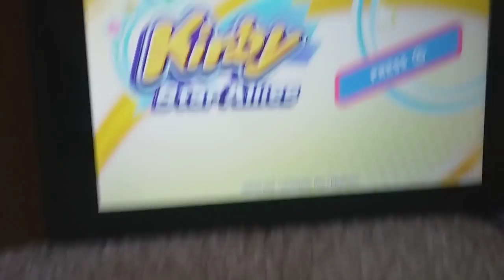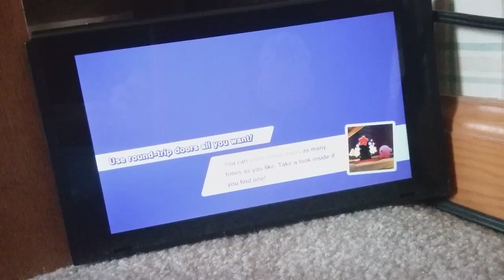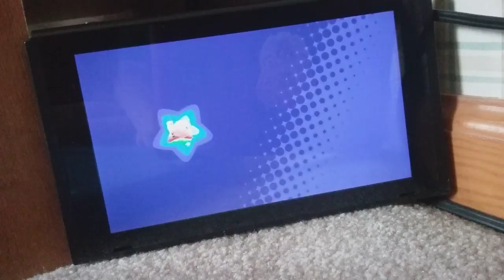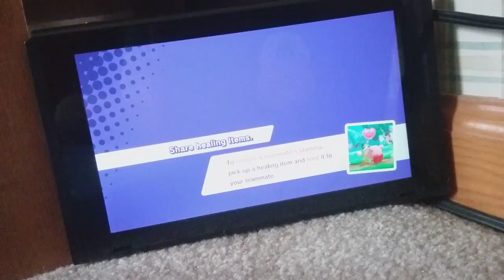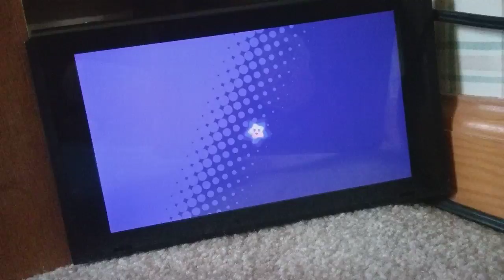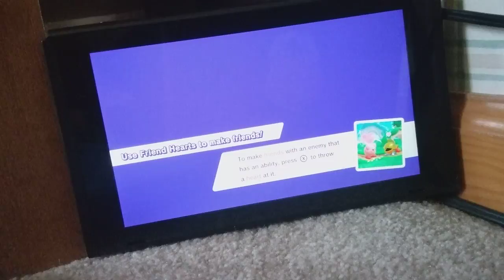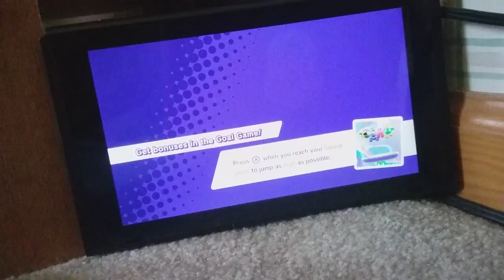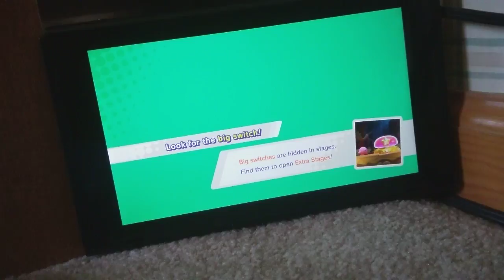Justin star allies part 2